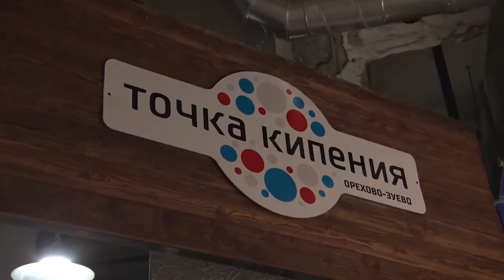В Орехово-Зуеве прошла встреча глав четырех муниципалитетов Восточного Подмосковья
В Орехово-Зуеве прошла  встреча глав четырех муниципалитетов Восточного Подмосковья. Геннадий Панин в  неформальной обстановке встретился с руководителями администрации Электростали, Электрогорска и Павловского Посада. Чему была посвящена встреча, в  нашем сюжете.